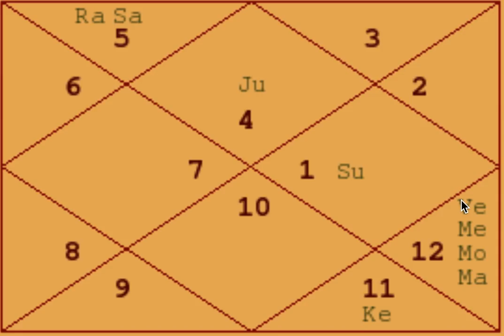Spiritual Careers - Example Charts (28) - Astrology Basics 122